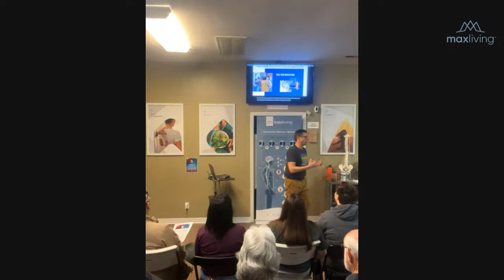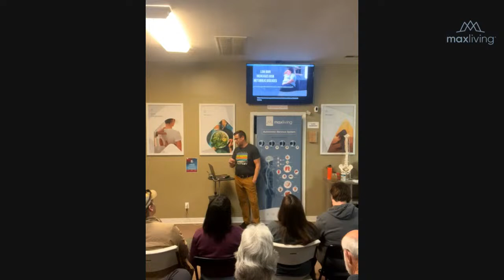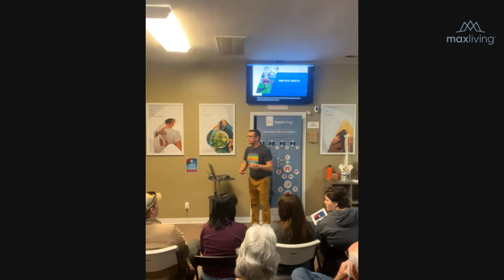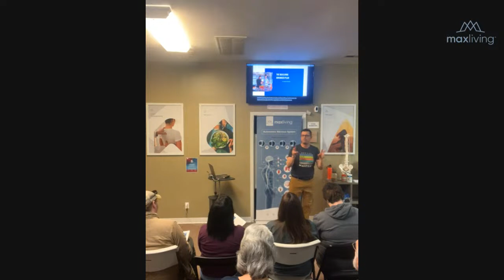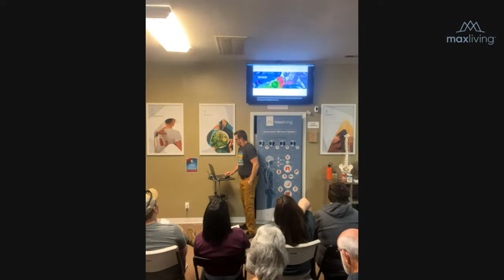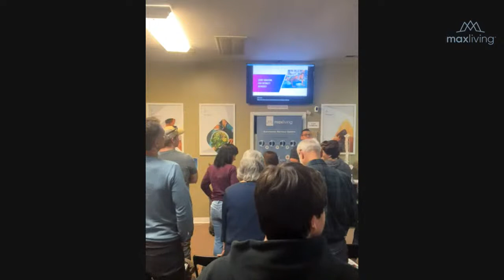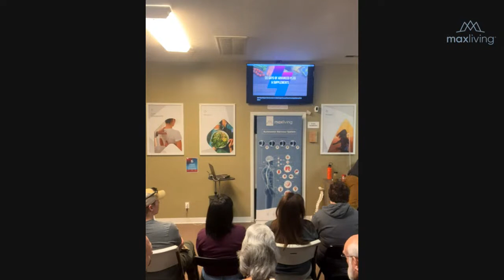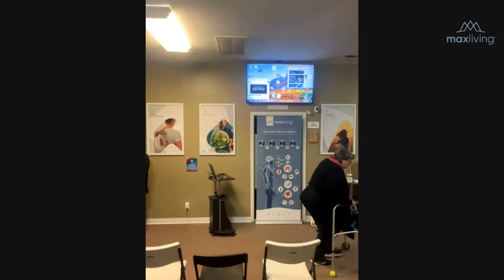Kick. Start. Your. Metabolism